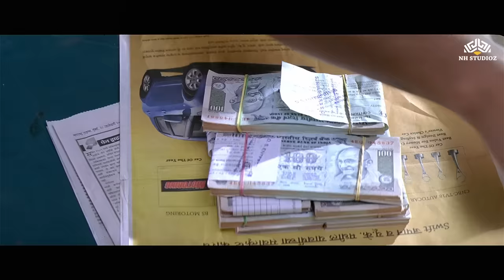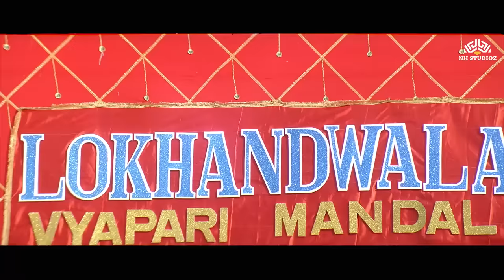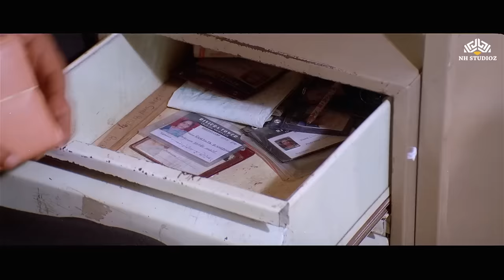तूने मेरे लिए अपनी रिक्शा बेच दी | HELLO HUM LALLAN BOL RAHE HAIN | Rajpal Yadav Movie scene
HELLO HUM LALLAN BOL RAHE HAIN
Cast : Rajpal Yadav, Preeti Mehra, Makarand Anaspure, Bomie E. Dotiwala, Ketki Dave, Abhay Bhargav, Manoj Joshi, Ravi Jhankal, Uday Atrolia, Ghanashyam Nayak, Rakesh Deewana, Sunil Rege, Banwarhlal Jhol, Anuraag Pandey, Sunil Tiwari
Release date: 2010
Director: Dilip Shukla
Producer: Nazim Hassan Rizvi
Language: Hindi